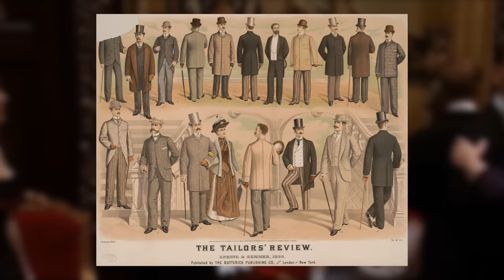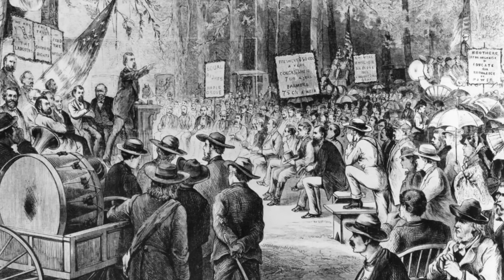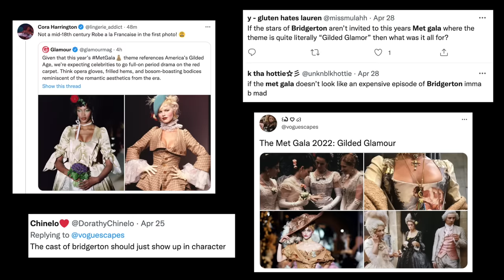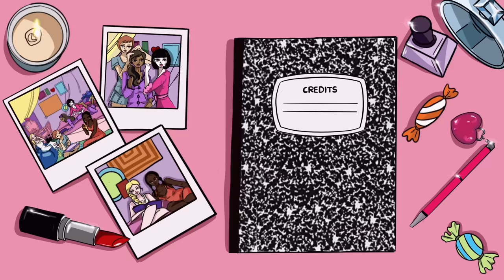why did no one understand the met gala theme? 💍💰🧐 (met gala 2022 gilded glamour reaction)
held annually on the first monday in may, the met gala is fashion's biggest night and the most exclusive event in the world. this year's event had the dress code "gilded glamour", referring to the gilded age of the late 19th century. as per usual, many celebrities completely missed the mark when it came to following the theme, with some taking inspiration from marie antoinette, the regency era, and even the 1920s. in today's video we take a look at fashion from the gilded age and react to some of the outfits celebrities wore to the met gala. who had your favorite look?

intro 0:00
met gala history 1:24
the gilded age 2:46
the outfits 9:06

music! 🎶

intro/outro by
nicole w.b